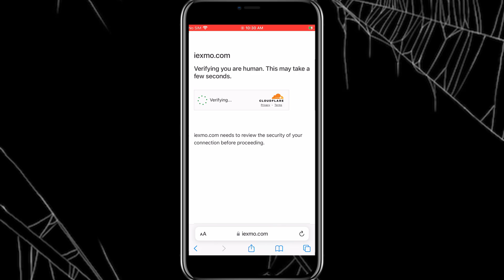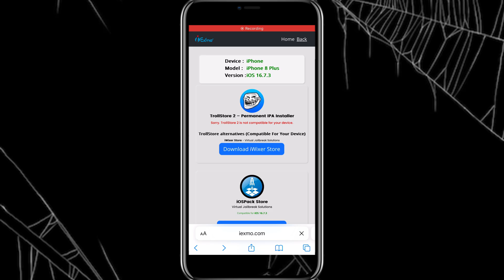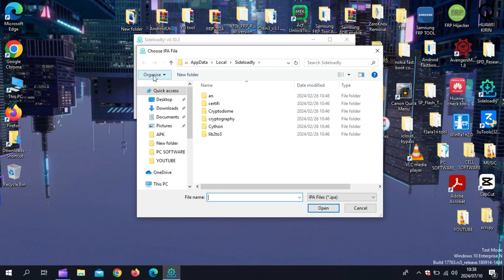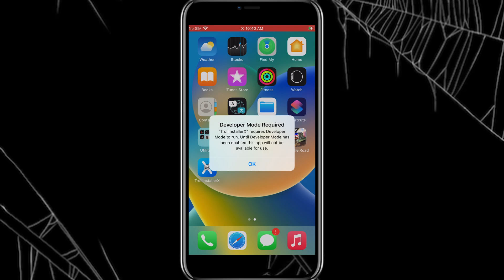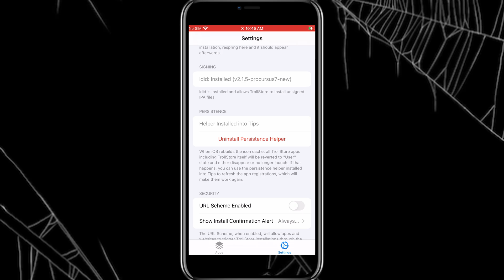How to install TrollStore 2 on any iOS version | Latest Update | No Jailbreak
In this video i will show to easily install trollstore 2 on any iphone or ipad withTrollInstallerX app.
 TrollInstallerX is a universal TrollStore installer. It focuses on being extremely reliable and easy to use. It is also very fast, being able to install TrollStore and/or its persistence helper in a matter of seconds on the latest devices.

trollstore install
trollstore install method ios17
trollstore installer for ios 17
ios 17.0 trollstore
ios 17.1 trollstore
ios 17.2 trollstore
does trollstore work on ios 17
what is trollstore
iOS trollstore
Opa334 trollstore